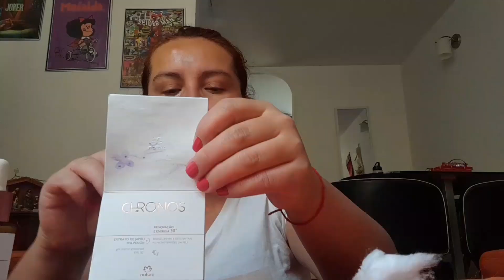vlogmas Día 12 cuidados de la piel y productos